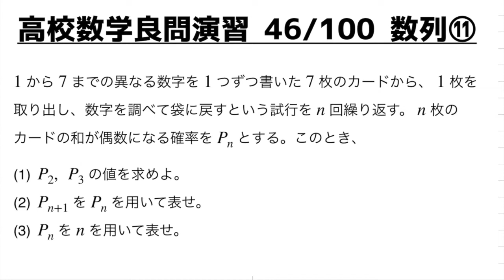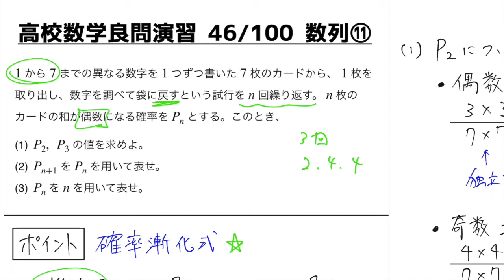確率漸化式は怖くない（基本）｜数列の頻出問題⑪【良問 46/100】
確率漸化式の解き方をわかりやすく解説しました！

受験数学1A2Bの定番の良問を独学でも勉強できるシリーズです（1日1問・全部で100問予定）
解法暗記に頼らないための考え方を、1問の良問に凝縮させてじっくりと解説しています。

数学B 数列
①漸化式・シグマの計算 part 1
②漸化式・シグマの計算 part 2
③漸化式・シグマの計算 part 3
④和と一般項の関係式
⑤群数列の極意 part 1（基本）
⑥群数列の極意 part 2（応用）
⑦格子点
⑧連立漸化式
⑨領域の分割と漸化式
⑩図形と漸化式
⑪確率漸化式 part 1（基本） ⬅︎ ココ
⑫確率漸化式 part 2（応用）
⑬数学的帰納法 part 1（基本）
⑭数学的帰納法 part 2（一般項の推測）
⑮数学的帰納法 part 3（整数）
⑯数学的帰納法 part 4（仮定を工夫）

まだ単元の勉強が足りてないなあという方は、下のタグから、他の方々の授業動画などを復習してみてください。